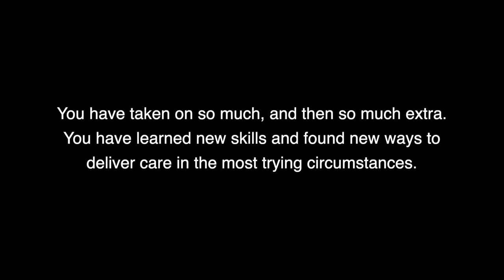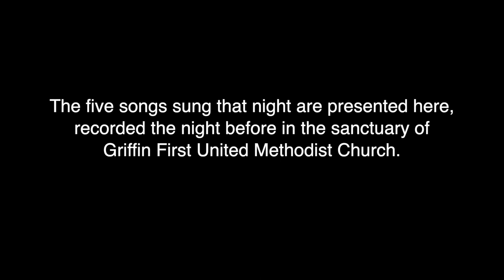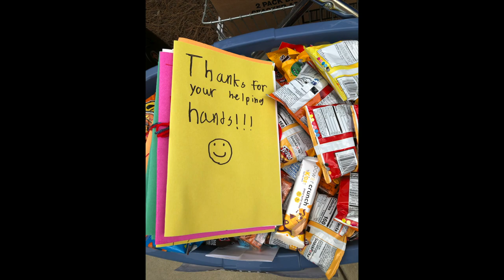"With These Hands" (Hospital edition)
Concert video recorded in the sanctuary of Griffin First United Methodist Church on March 8, 2021.  The 5 songs presented here were sung at an outdoor tribute performance at the Wellstar Spalding Regional Hospital on March 9, 2021.
Dr. Stephen J. Mulder, conductor
Kitty Grubbs, rehearsal accompanist
Elizabeth Wilson, soloist